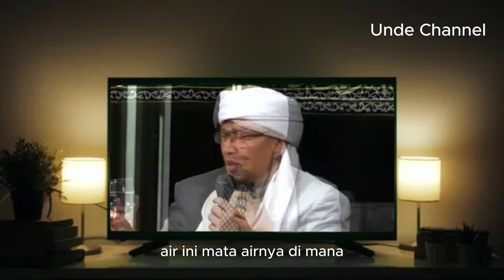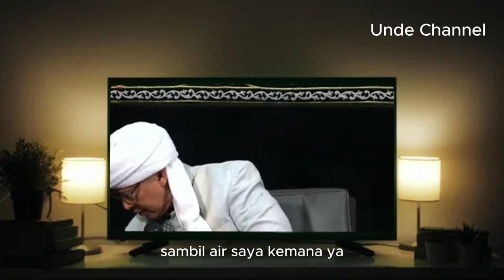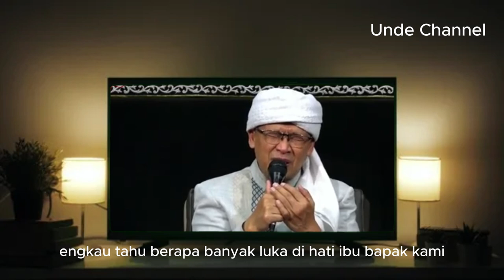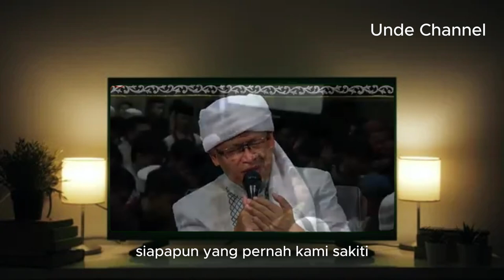Yakinlah Allah Melihat Kita, agar kita lebih ihlas Beramal - Ceramah Aa Gym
Lihat Video Lainnya sesuai Playlist yang cocok
Ceramah aa gym terbaru dari aa gym official.
Semoga Allah memudahkan untuk memahami dan mengamalkan agama dengan benar agar masuk surga.

Ikuti Video lainnya di Playlist Ceramah Islam : Ustadz Abdul Somad, Ustadz Adi Hidayat, AA Gym, KH Zaenuddin MZ
salingsapa tv, aagym official, mqtv official, fodamara tv, deddy corbizier, religi islam, zulfan efendi, hijrah fest official, egis purnama, kumpulan nasehat ustadz, santri siap guna, syafaah channel, phonix 9 religi, al farobi tv,